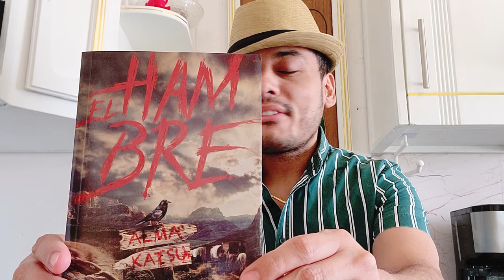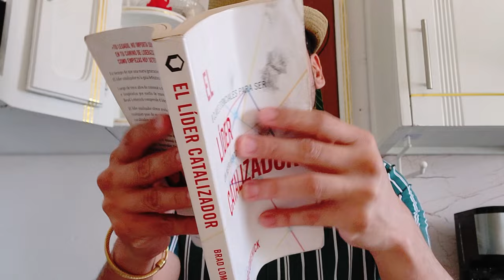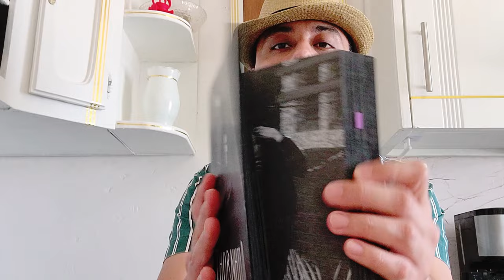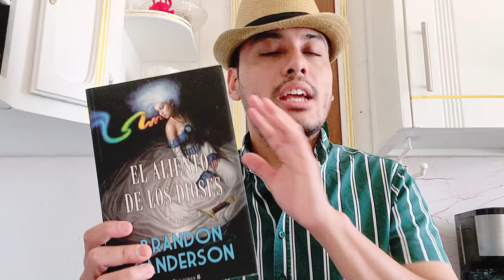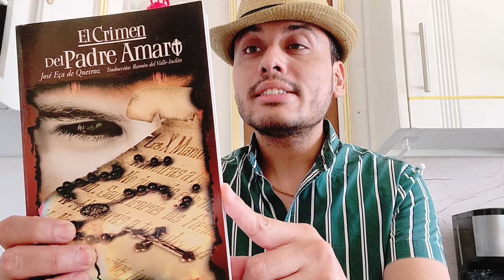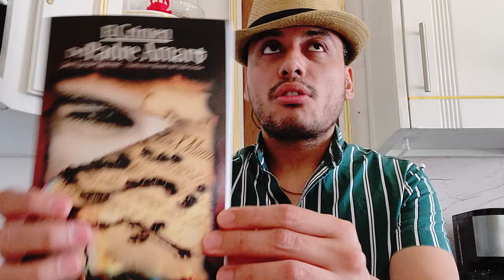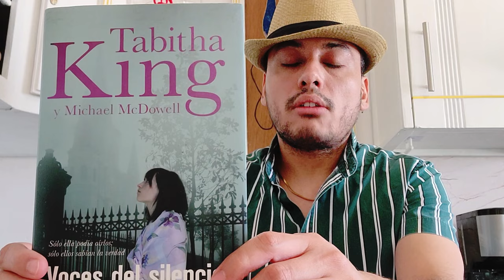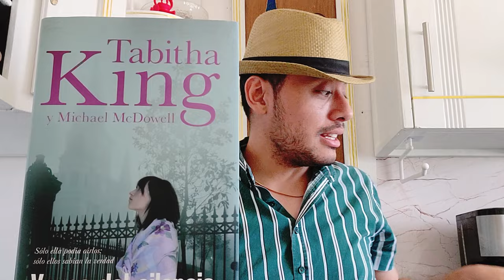¿Cuál fue el Último Libro que... ? - Descubre mis respuestas en este Booktag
Canal de Miros:
Acompáñenme a responder este divertido booktag.